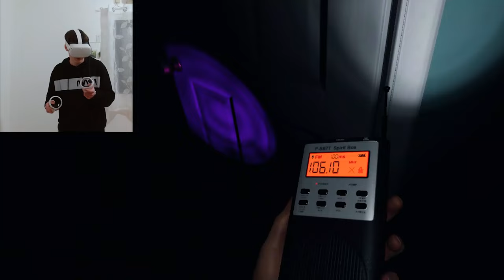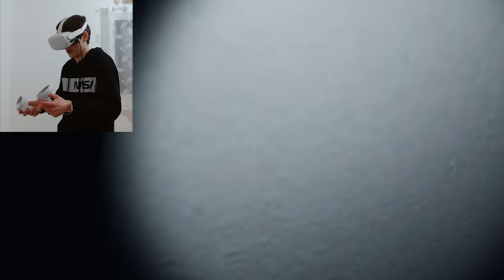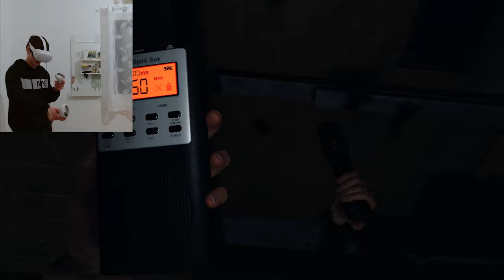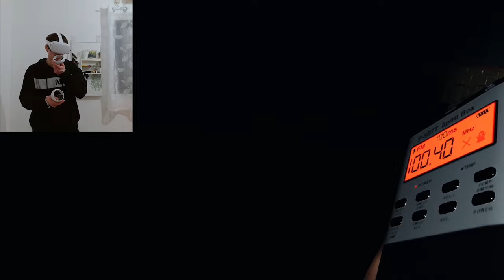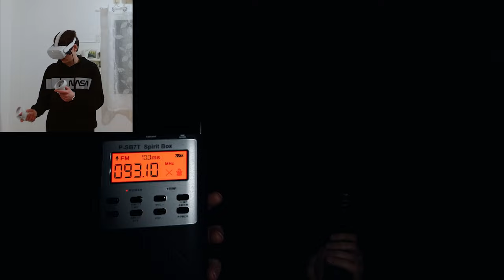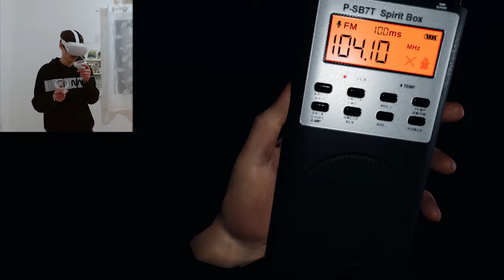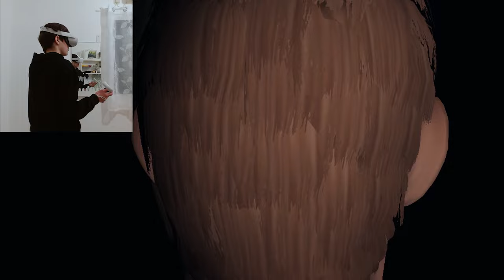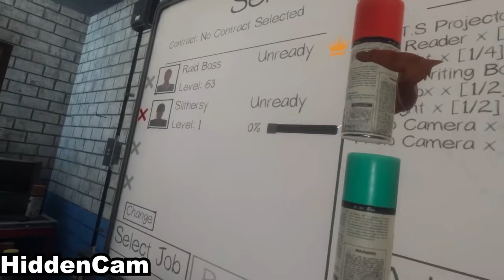FIRST TIME IN VR BUT I PLAY A HORROR GAME | Phasmophobia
In today's video, I will be playing Phasmophobia. A game about figuring out which ghost haunts a building, without getting killed.